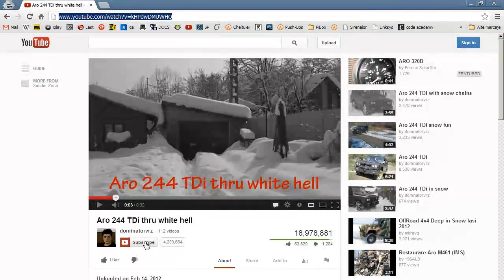What do you do on Google Earth?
Isn't this what we all do when we open up Google Earth?